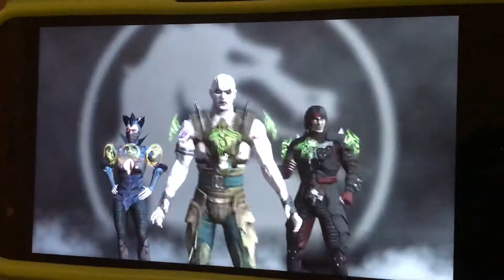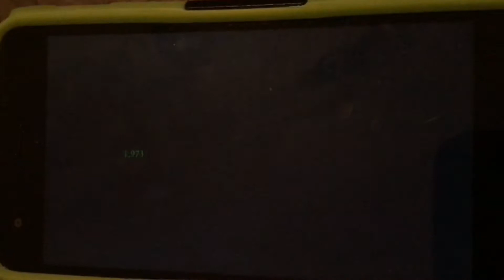MK Mobile Circle of Shadows Team #1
Featuring Liu Kang, Kitana and Quan Chi from the Circle of Shadow Pack in MK Mobile’s older updates! I hope you guys enjoyed!